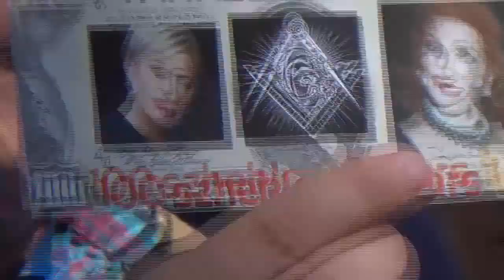Studio Polaków - WYDANIE SPECJALNIE - "Syjonizm i demonstracja pod Ambasadą Izraela"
To historyczny moment w życiu Polaków ale również ten dzień zapisał się już na kartach Państwa Izrael.
W poniedziałek 10 września 2018 roku w stolicy Polski Warszawie, pod Ambasadą Izraela Konfederacja Rodziców i jej założyciel Sławomir Dul, wieloletni działacz anty-systemowy zorganizowali demonstrację pod hasłem "YANKEE GO HOME".

O dziwo odbyło się bez zamieszek czy anty demonstracji, ale potyczki słowne z przedstawicielami Policji nie dało się uniknąć, co zostało zarejestrowane na kamerach.

Jako przedstawiciele grupy słowiańskich patriotów polskich Stowarzyszenie Polacy Słowianie Patrioci, wzięliśmy także czynny udział przeciw stacjonowaniu amerykańskich wojsk w Polsce oraz panoszeniu się izraelskiego okupanta na ziemiach słowiańskich.